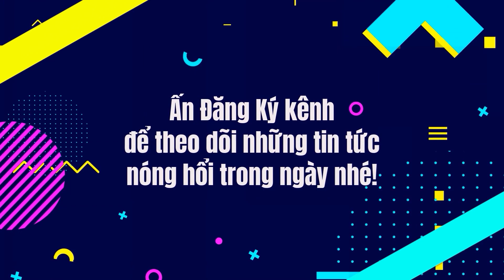The Masked Singer Việt Nam Tập 16: Trấn Thành đoán sai O Sen và nhận ngay món quà tăng cân?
The Masked Singer Việt Nam Tập 16 Ca sĩ mặt nạ 2022 Chung kết: Trấn Thành đoán sai O Sen và nhận ngay món quà tăng cân?